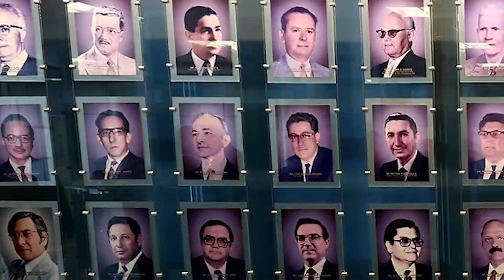En 2 minutos